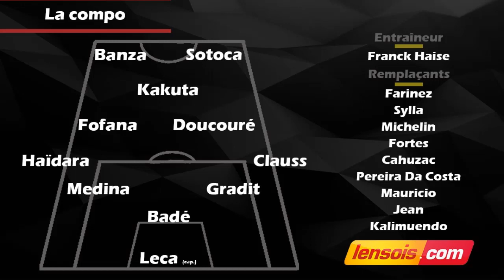Stade de Reims 1-1 RC Lens / Débrief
MY CASE FC (-10% avec le code "THEOZINHO")

TAGS
lens-rclens-rcl-reims-stade de reims-match-sotoca-résumé-débrief-